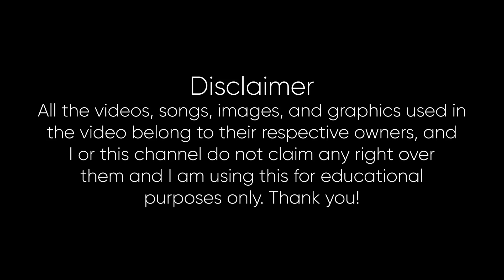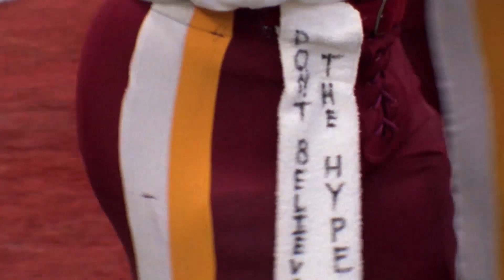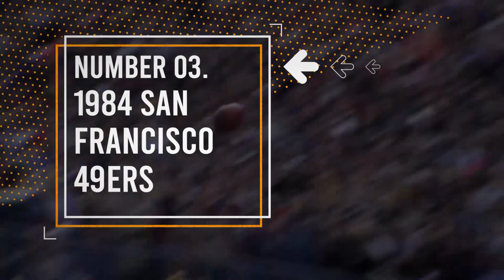The 10 Greatest NFL Teams of All Time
In this video, we're counting down the 10 Greatest NFL Teams of All Time. From the Patriots to the 49ers to the Packers, these are the teams that have left their mark on the NFL landscape.

NFL fans of all ages will love this video, as we take a look at some of the greatest NFL teams of all time. Whether you're a veteran fan or a new player, these teams are sure to inspire you!

 You are watching 🎥: The 10 Greatest NFL Teams of All Time